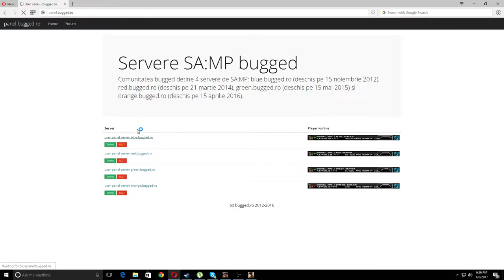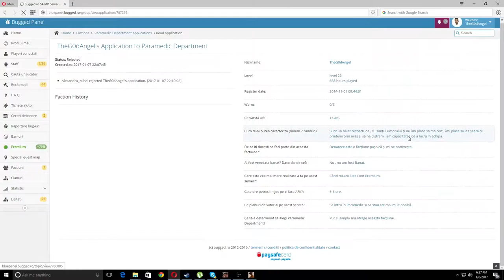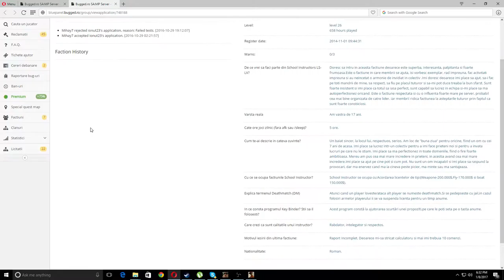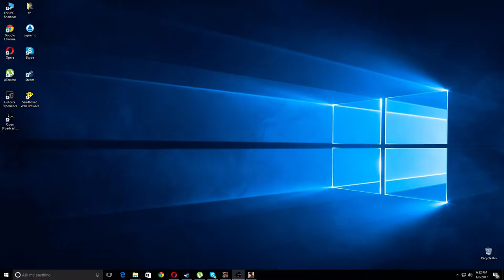Gta SA:MP | BuggedRPG | #110 Vand materiale !